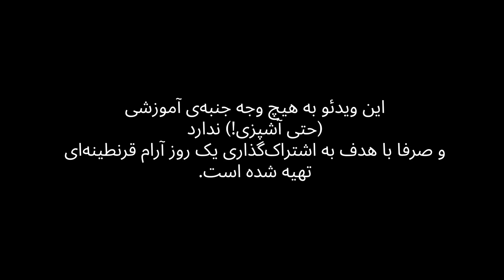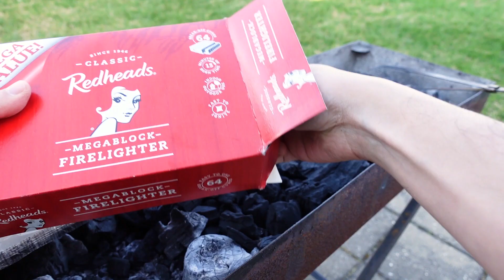با اینا قرنطینه ملبورن رو سر می‌کنم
در دوران قرنطینه‌ی ملبورن استرالیا فناوری‌های بومی رو به سمت و سوی متفاوتی سوق دادیم و منقل و کباب ایرانی رو در این سر دنیا برپا کردیم. باز هم تاکید می‌کنم که این ویدئو جنبه‌ی آموزش آشپزی نداره و فقط برای ثبت و مستندسازی یک روز قرنطینه‌ای تهیه شده

What to do in Melbourne lockdown!

00:00 مراحل آماده‌سازی گوشت
01:00 آبجوی گینس

01:13 آماده‌سازی مخلفات
01:30 منقل و آماده‌سازی زغال
01:45 کباب کردن جوجه
02:02 کباب کردن گوشت
02:15 بلال و بادمجان یا بادنجان
02:27 پایان

ممنون برای وقتی که گذاشتید
احسان عباسی

Ehsan Abbasi

سوالات یا تجربیات مهاجرتی‌تون رو در مهاجرهاب مطرح کنید